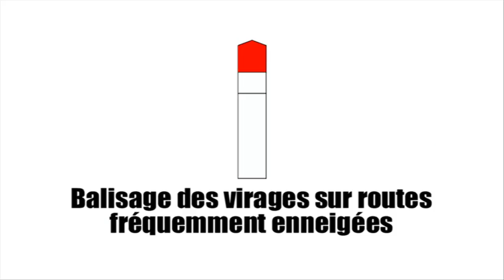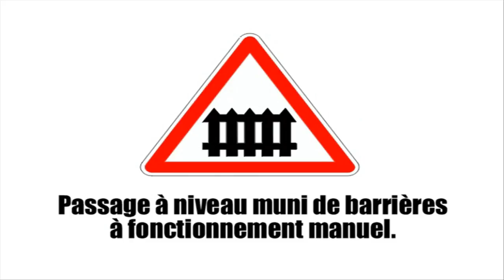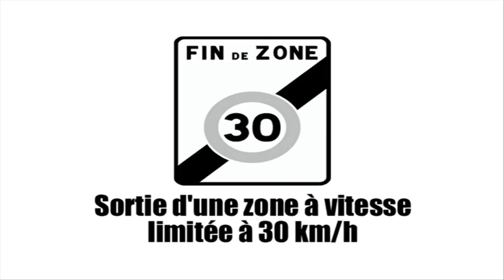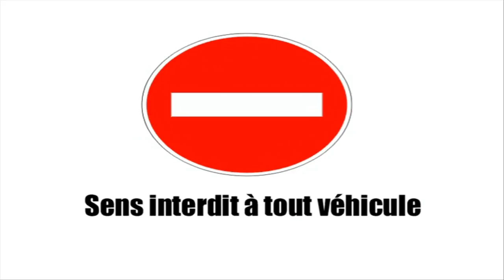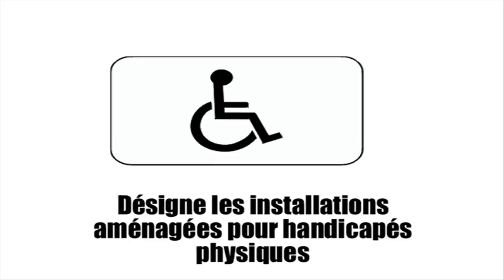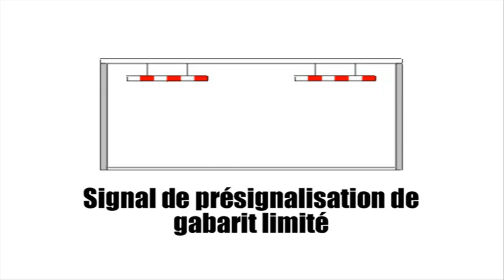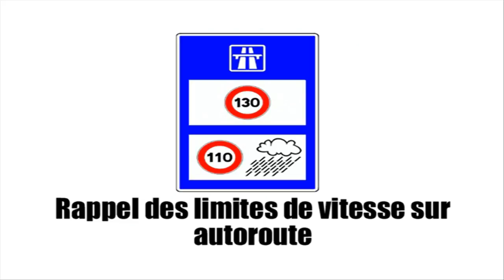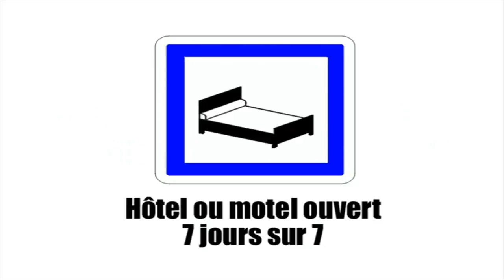फ्रेंच सबक # फ़्रांसीसी भाषा का पाठ # Sur la route